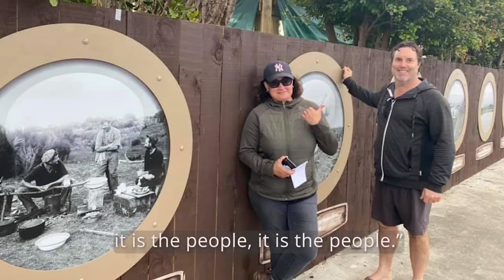Kaitāia Most Beautiful Small Town award video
A video nomination for the Most Beautiful Small Town award.